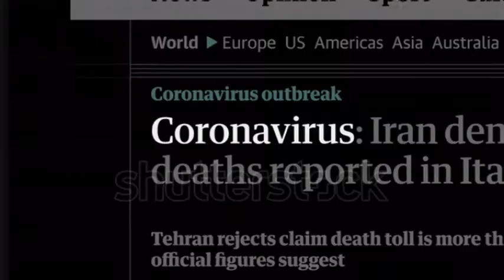Live Q.E.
Quarantine Enforcement